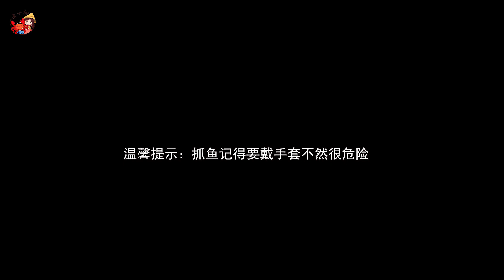漁民這次收穫很不錯，抓到兩條大海鱔，小漁抓海鱔不小心受傷【漁小仙】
本频道制作的所有视频都符合平台的使用政策，没有任何违规行为。 hello！大家好，這裡是漁小仙官方頻道

撈海島生鮮，品鮮美味道，

小漁每天更新视频，带你一起体验真实的漁民生活。当然最最重要的是各类海鲜的美味做法，小漁統統教給你

喜歡海邊，海島，海鮮的小伙伴，這裡集合啦，關注我不走丟！

歡迎在評論區留言互動，小漁每天都在等你